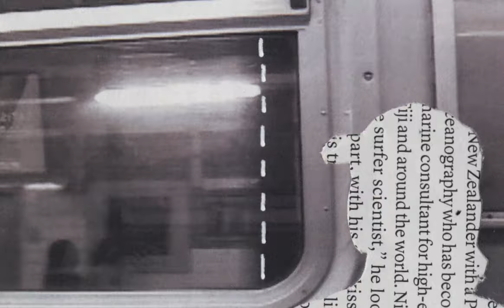Cheapskate (Visualizer)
Written, recorded, and produced by THREEZERO & Liam McGhie
Visuals by Nile Lansana with animations from Gaedy Bindoula

IM RIDING A WAVE IN A MIRAGE
I DONT KNOW WHATS THERE BUT IT AINT FAR
MY MIND HAS JUST WANDERED OUT THE DOOR
I DONT FEEL LIKE CHASING ANYMORE

RIDING DOWN THE FREE WAY
ACTIN LIKE A CHEAPSKATE
WISHIN I COULD FREEZE FRAME
I COULD USE THE FEELIN THESE DAYS

RIDIN WITH NO HANDLE BARS
FLYING LIKE A SHOOTIN STAR
SPINNIN TIL I HIT THE FLOOR
LOOKIN LIKE I WISH YOU WOULD
NO HOME BASE
REBEL WITH A CASE
DREAMER ON THE RUN

TAKE A NOTE OF HOW YOU FEEL
WHEN YOUR HANDS ARE IN THE AIR
CATCHING WINDS IN OPEN PALMS
CATCHING UP ON ME I FEAR
LOOKING BACK WONT TAKE YOU HOME
GOING HOME WONT SOLVE IT ALL
WORK IT OUT OUT WORK YOUR SELF
RUNNIN THROUGH THESE PAPER WALLS